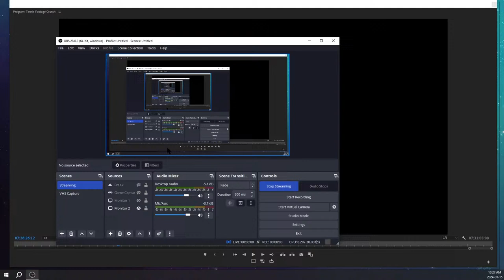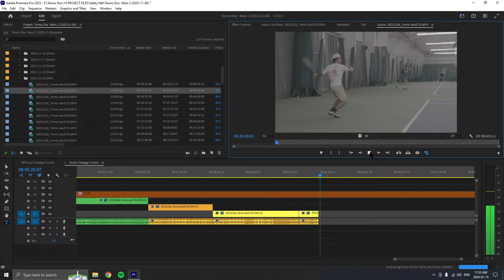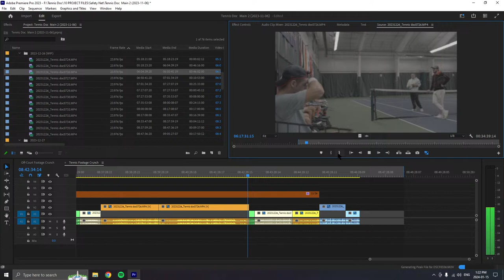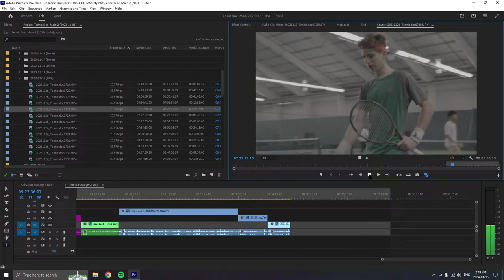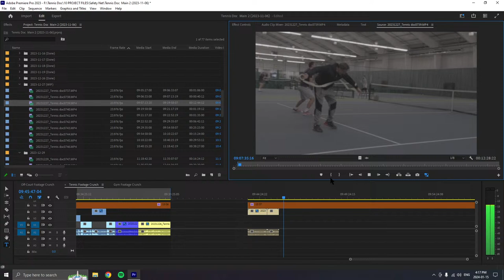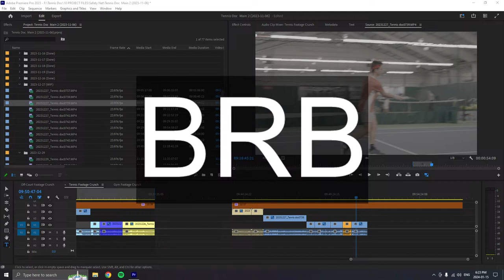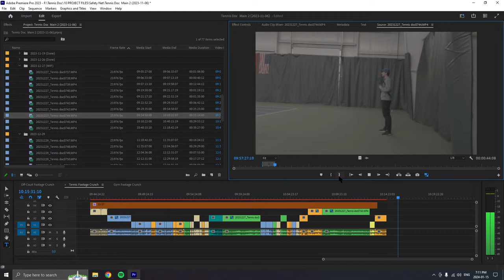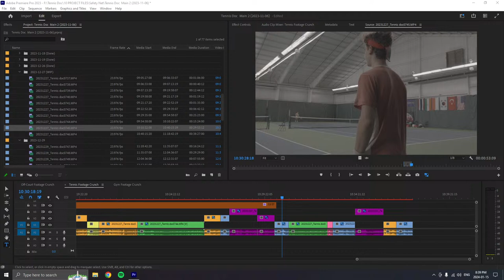Crunching footage until I go insane (Tennis Documentary - Offseason)